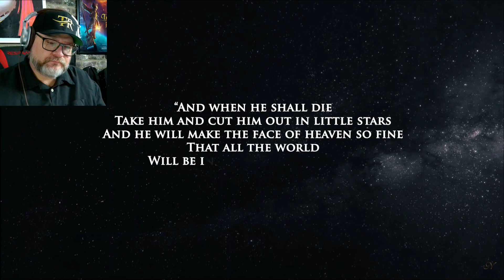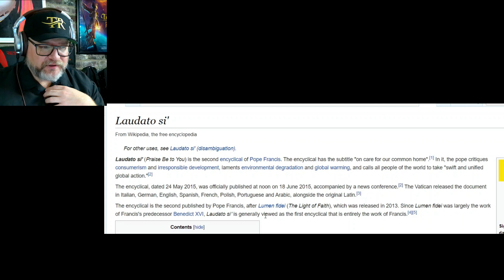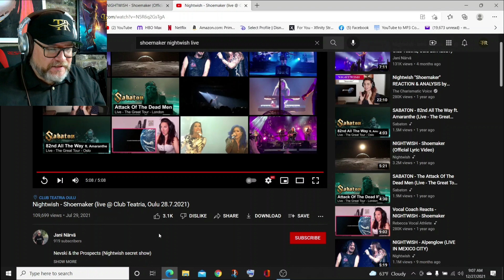American's First Time Reaction to NIGHTWISH - Shoemaker - Lyrics and Live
In this video I will be exploring the song "Shoemaker" by Nightwish. I will watch the lyric video and a live performance.

The official lyric video of Shoemaker, taken from Human. :||: Nature., the latest album of Nightwish.

Human. :||: Nature. is officially OUT NOW via Nuclear Blast Records.

@Nightwish IS:
Tuomas Holopainen
@Floor Jansen
@Marko Hietala
Emppu Vuorinen
Troy Donockley
Kai Hahto

SHOEMAKER LYRICS:
Now you`ve been tucked in
For eternal earthrise and wonder
A sailor through aeons
Story unheard
Howling at the Earth
Yours the whole graveyard of heavens
A ship that sailed home

You`re with us, face of the night
Singing through the morn for mankind
I want to sing with you
You`re home now, outward urge
As with every dreaming creature
We want to come with you

Here I came to be
Your reach into the far
On the stellar sea
Cut in little stars

We all wait the due night
Beauty which is worth the hurting
We`re coming to join you
Hope revived for a lifetime
To rekindle the human spark
In love with the night

Story now heard
Yours is the whole starmap of heavens
Of myriad endings

We came here to be
A waypoint to the far
Cut into little
Stars calling with the sound
Of a dreamlike dulcimer
We came here to stay
With your guiding light

“And when he shall die
Take him and cut him out in little stars
And he will make the face of heaven so fine
That all the world
Will be in love with the night
And pay no worship to the garish sun”
- W. Shakespeare / Romeo And Juliet